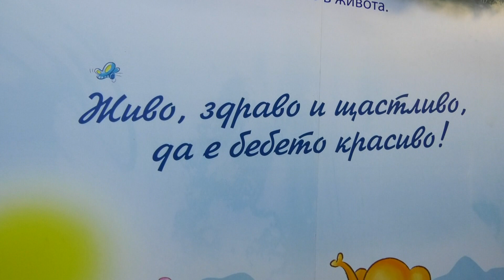"ZEYNEL" – DOĞUM HASTANE ÇIKIŞI –/гр.Долни чифлик/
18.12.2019 г. Фото и видео монтаж - Деси Ангелова. Оператор и фотограф - Милко Малешков.